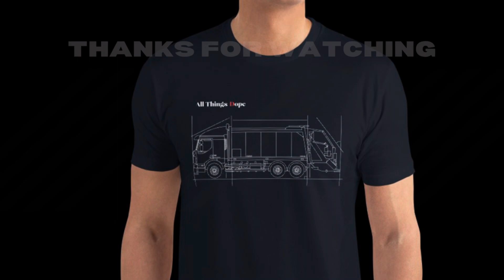Trash Symphony: Watch Mesmerizing Garbage Trucks Unleash their Payloads!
Prepare to be captivated by the sight of garbage trucks in action as they dump their loads at a small transfer station! In this mesmerizing video, witness the satisfying spectacle of waste management in motion. With precise maneuvers, these mighty trucks tilt and release, unleashing a cascade of discarded materials. The rhythmic thud of garbage hitting the ground creates an oddly satisfying experience, showcasing the efficiency and progress in waste disposal. Join us in appreciating the beauty in this choreographed process, where rubbish transforms into a temporary art installation before being sorted and recycled. Discover the oddly satisfying sensation of watching garbage trucks at a small transfer station in this fascinating video.